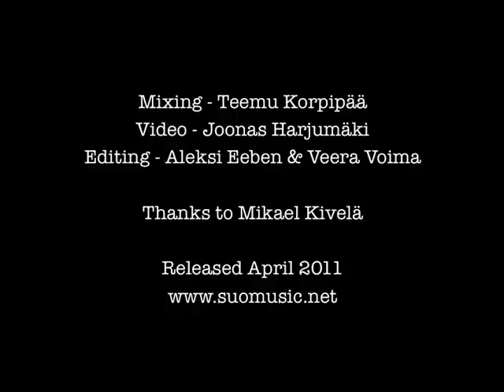Unen nouto v4.m4v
Suon kotitekoinen musiikkivideo Unen nouto -kappaleesta.
Laulu on tulevalta Maan unia, puun unia -levyltä, julkaisu 1.6.

Kuvaus tehtiin Kalliossa, paikalla liehuivat kissat Nordenskiöld ja Shimano.